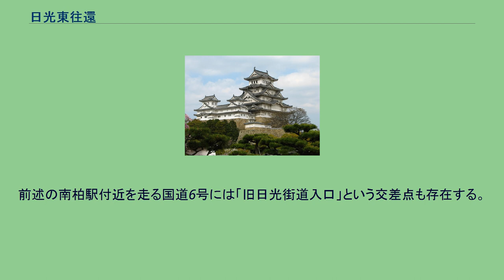日光東往還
主要カテゴリ 」 技術・社会・歴史 」 交通 」 テーマ史・技術史・交通史 」 各国の交通史 」 日本の交通史 」 街道 」 日光東往還 日光東往還（にっこうひがしおうかん）は、日光東照宮参詣の為に造られた日光街道の脇往還である。
水戸街道小金宿 - 我孫子宿間の追分と日光街道石橋宿 - 雀宮宿間の追分を結んでいた。
日光東往還は、水戸街道小金宿と我孫子宿の間、向小金より北東、かつての小金牧内、現在の柏市豊四季字新木戸（JR常磐線南柏駅付近）で分岐し、関宿、結城といった城下町を経て、日光街道石橋宿と雀宮宿の間、かつての河内郡茂原新田御料、現在の下野市下古山と河内郡上三川町鞘堂の境付近（JR宇都宮線宇都宮貨物ターミナル駅付近）で日光街道に合流する官道であった。
その道程は20里34町（約82キロメートル）に及ぶ。
参詣目的のほかに周辺大名の参勤交代や物資の輸送、庶民にも利用された。
関宿道、結城街道、結城道、多功道という名称もあったほか、江戸幕府による正式名称は関宿通多功道であった。
現在、周辺住民からは旧日光街道と呼ばれるほか久世街道、結城街道などとも呼ばれる。
前述の南柏駅付近を走る国道6号には「旧日光街道入口」という交差点も存在する。
山崎宿（千葉県野田市山崎） 中里宿（千葉県野田市） 関宿宿（千葉県野田市） 境宿（茨城県猿島郡境町） 谷貝宿（茨城県古河市） 仁連宿（茨城県古河市） 諸川宿（茨城県古河市） 武井宿（茨城県結城市） 結城宿（茨城県結城市） 多功宿（栃木県河内郡上三川町）